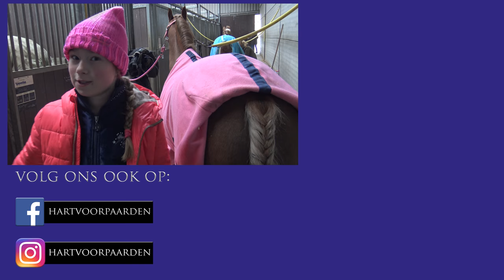Staartvlecht maken bij je pony * Hart voor Paarden *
Tessa legt uit hoe je een staartvlecht kunt maken bij je pony.
Wil je Tessa een keertje ontmoeten? Dat kan tijdens het Paarden YouTubers Live Event. Met de kortingscode HVP18 krijg je 10% korting!

Ook post sturen? Dat kan naar:
Postbus 2024
3140BA MAASSLUIS

Kijk de nieuwe weekvlog!: "Weekvlog 7 december 2019"